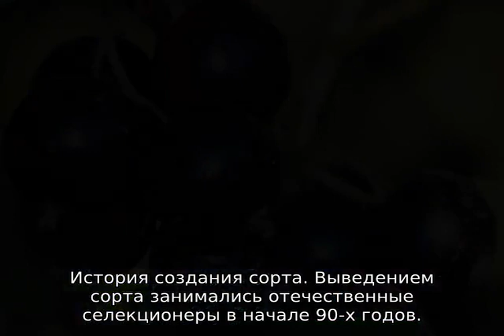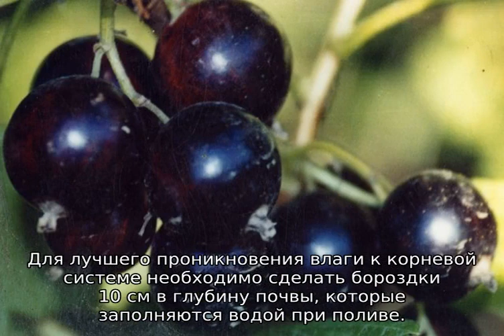Смородина Вологда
Инструкция для начинающих по выращиванию черной смородины Вологда. Описание и характеристики сорта, особенности по уходу, при посадке, размножении, подкормке, обрезке. Преимущества и недостатки сорта в сравнении с другими сортами.